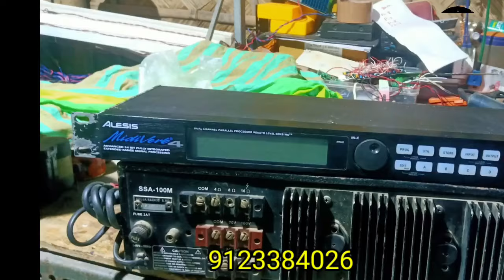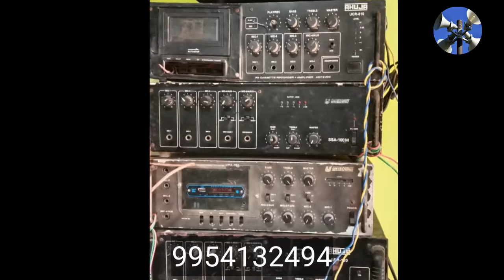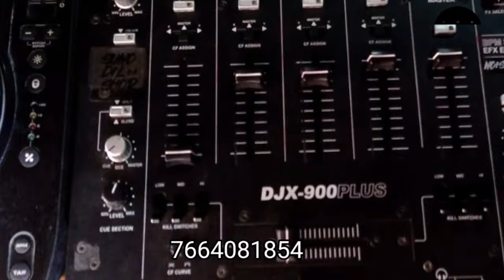আপনার পছন্দের মেশিন এই ভিডিওতে পাবেন/Old Amplifire, Box, Soundcraft Lx7, Signature 22/Episode -100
আশা করি আপনি যে মালগুলি খুঁজছেন এই ভিডিওর মধ্যে পেয়ে যাবেন
তাই দয়া করে ভিডিওটা তুমি তাকে শেষ পর্যন্ত অবশ্যই দেখে নেবেন
মাল কেনার আগে অবশ্যই যাচাই করে কিনবেন এবং আপনাদের নিচে দায়িত্ব মত মানুষ কিনবেন অন্যথায় চ্যানেলের পক্ষ থেকে কেউ দায়ী থাকবে না

আপনার পছন্দের মেশিন এই ভিডিওতে পাবেন/Old Amplifire, Box, Soundcraft Lx7, Signature 22

Episode -100

যদি আপনাদের কাছে কোন মাল বিক্রি করার থাকে অবশ্যই এই ইমেইলে ছবি পাঠিয়ে দেবেন কন্ডিশন জানিয়ে দেবেন ফোন নাম্বার দেবেন এবং লোকেশন বলবেন

lexicon MX 400
stranger 5K
CA 20
soundcraft signature 22 mixer
LX9-MIXER
Studiomastar-p-sires